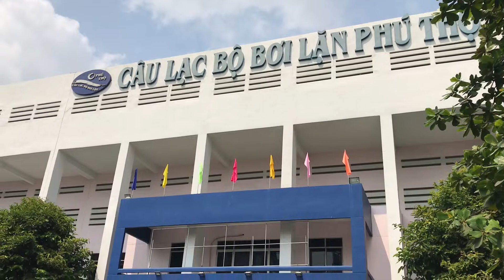PNVT-Phuong Nga- Hồ Bơi Phú Thọ-Gần Trường Đua Phú Thọ Có Gì Khác So Với Trước Đây???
PNVT-Phuong Nga ghi lại hình ảnh khu vực hồ bơi Phú Thọ Và Cảnh tổng quan tại khu vực này. Hè sắp tới mình chọn một nơi lý thú cho con em.